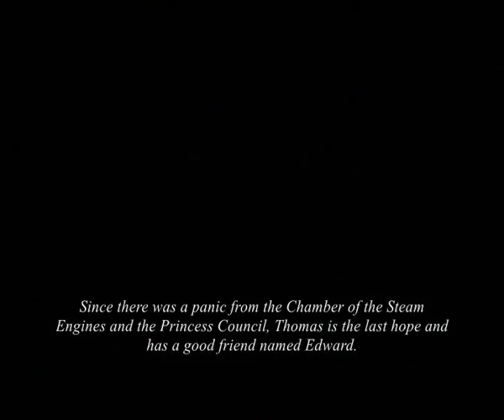Thomas 2: The Great Escape! - (Sega Dreamcast) - Part 1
Here is the first part of my first Thomas's Dream Team for Nintendo 64 installment, Thomas 2: The Great Escape.
Cast:
Thomas as Rayman (Both the main heroes)
Edward as Globox (Thomas and Edward are good friends, just like Rayman and Globox are, because Edward and Globox are both blue)
Harold as Murfy
Henry as Clark
Toad as Sam the Snake
Molly as Uglette (Edward has a crush on Molly, just like Globox has a crush on Uglette, because Molly and Uglette are both wifes to Edward and Globox)
James as Polokus (Both vain)
Emily as Ly the Fairy (Both the main females and girlfriends to Thomas and Rayman)
Rosie as Tily
Tillie (from The Little Engine That Could) as Carmen the Whale
Donald, Douglas, Bill, Ben, Bash, Dash, and Ferdinand as The Teensies
Percy, Skarloey, Rheneas, Peter Sam, and Trevor as The Globox Children
Bertie as Bzzit and Mozzy
Sir Handel as Hadrox
Duncan as The Magician
Belle as Betilla the Fairy
Toby as Tarayzan (Both wise)
Stanley as The Musician
Whiff as Joe
Duck as Otti Psi
Oliver as Romeo Patti
Stepney as Gonzo
Boco as Photographer
Owen as The Bubble Dreamer
Cranky as Umber (a.k.a. Stone Colossus)
Devious Diesel as Admiral Razorbeard (Both the main villains)
Paxton as Ninjaws
Dennis as Razorbeard's Lackey (Razorbeard Lackey's voice suits Dennis)
Daisy as Razorwife
Bulgy as The Zombie Chickens
S.C.Ruffey as Axel
The Spiteful Breakvan as Foutch
George as Jano
Den, Dart, Norman, Arry, and Sidney as The Robo-Pirates
Diesel 10 as Mr. Dark (Diesel 10 was a real villain in Thomas and the Magic Railroad)
Bert as Moskito
The Troublesome Trucks as The Rabbids
Smudger as Andre
The Narrow Gauge Trucks as Black Lums
Elizabeth as Begoniax (Begoniax's voice suits Elizabeth)
Spencer as Count Razoff (Spencer is evil in Hero Of The Rails)
Max, Monty, Splatter, and Dodge as The Knaarens
Cerberus (from The Little Engine That Could '2011 film') as Reflux
Hector as The Magician (Rayman Origins)
*TonyGoldWing72
*JoelTheSwedishDragon
*TheNewTrainBoy54
*TrainBoy43
*TheTrainBoy43DisneyStyle
*NewMaster626
*Rabbit437
*Emile Fischer
*Allen Graph
*TheBatman93
*dcolemanh
*FantasyFilms2013
*sammuel1993
*Alan Lynch
*Eli J. Brony
*Shaun Brittain
*Julian14Bernardino
*Daniel Pineda
*Darth Kenobi
*Vendalin
*bluecoatscheesypoofs
*Francisco Hilario
*Philip McGhee
*RailPony
*TheTrueSpyroMan
*OldClassicGamer
*emshomar
*SkarloeyRailway01
*Tiffany Salazar
*Saffya
*Ramahfool
*DenisFan1998
*Christopher Yagodzinski
*JamesUK1999
*James Haworth
*Mathias Melter
*OldNewABCNostalgia
*Steven Garcia118
*OneWelshSheep
*DuckGWR08
*Thomas the Lego Engine
*CraneProductions27
*Joshua Horvath
*Collin Joe
*TrainBoy7
*Tuckinator15
*Junior Campbell
*Trevor Ledgeway
*William S. Young
*KENDO BULL
*oiramletoh
*bluebellModelrailway
*carson08022000
*Dan Hull
*Burning Platypus
*Joshua Horvath
*Darioquendero
*MrHarrySkywalker
*HokuRinn
*Dr. D.
*luis bravo
*Fancy Pants
*danlefou
*acw71000
*edwardtophat
*Jacob Kitts
*TheUnluckyTug
*LinkZeldaHD
*RailWarrior
*Chuck Pierce
*dylan raby
*Malechi Perez
*martin1221000
*BrickOtto17
*David245611
*SaltyFan12
*CBLoquendo64
*Julian Bernardino
*NuriToxican
*TheBlueE2